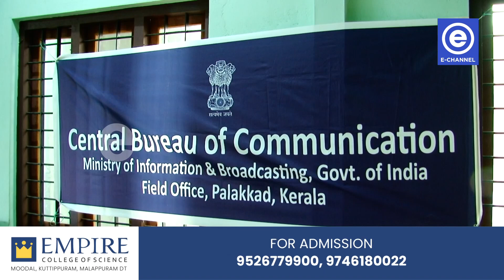ആസാദി കാ അമൃത് മഹോത്സവത്തിന്റെ ഭാഗമായി നടത്തുന്ന വിവിധപരിപാടികള്‍ക്ക് വളാഞ്ചേരിയില്‍ തുടക്കമായി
വളാഞ്ചേരി നഗരസഭ കുടുംബശ്രീ മര്‍ക്കസ് ആര്‍ട്‌സ് ആന്റ് സയന്‍സ് കോളേജ് എന്‍എസ്എസ് യൂണിറ്റ് എന്നിവ സംയുക്തമായി ആസാദി കാ അമൃത് മഹോത്സവത്തിന്റെ ഭാഗമായി നടത്തുന്ന വിവിധപരിപാടികള്‍ക്ക് വളാഞ്ചേരിയില്‍ തുടക്കമായി. മുനിസിപ്പല്‍ ചെയര്‍മാന്‍ അഷ്‌റഫ് അമ്പലത്തിങ്ങല്‍ ഉദ്ഘാടനം ചെയ്തു.